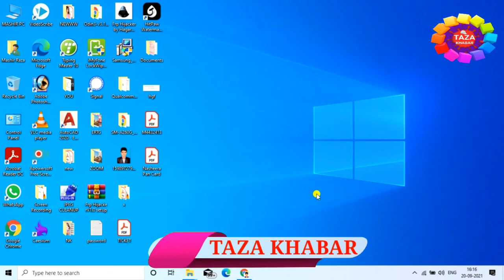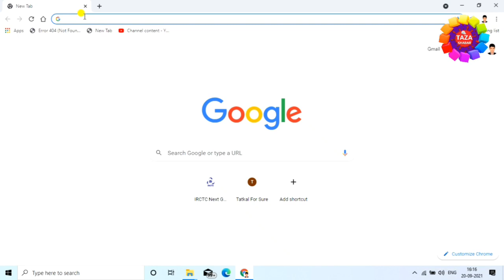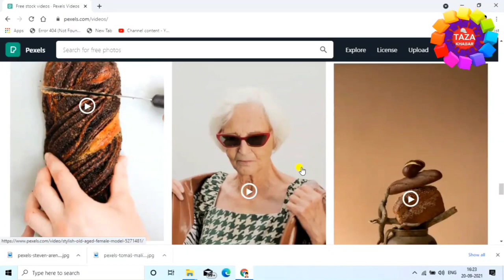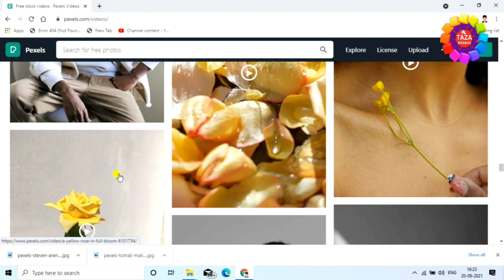कॉपीराइट फ्री फोटो वीडियो म्यूजिक डाउनलोड अब ऐसे करे 🚶‍♂️🎞🎶 Copyright Free 👌 By Engineer Raza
Is video me mai aap ko ye bataya hu ki kaise aap pexels.com se copyright free kaise aap video music aur photo kaise aap download kar sakte hai aur aap us ko bindass apne video me use kar sakte hai aur aap ke channel pe koye bhi copyright ka strike bhi aayega. ye website se 99% toutuber video music aur photo download kar ke apne video me use karte hai aur mai bhi iss sab website se video music aur photo download karta hai.guys mai aap ko bahut aasan tarika bata hu jisse aap download karke aap us ko apne project me use kar sakte hai. thanx for watching...

Engineer raza